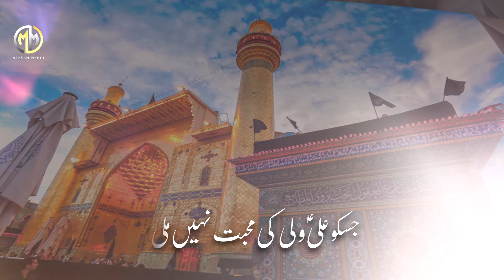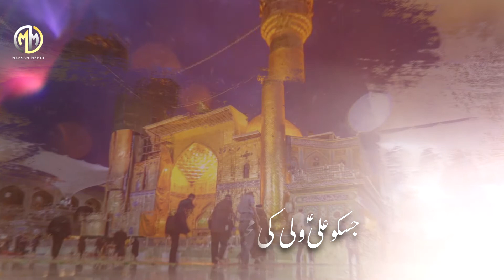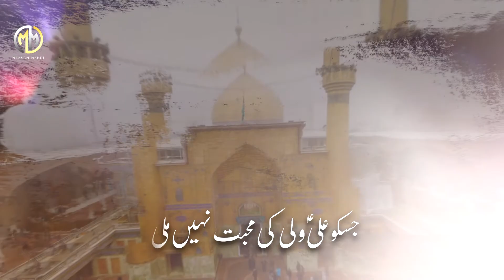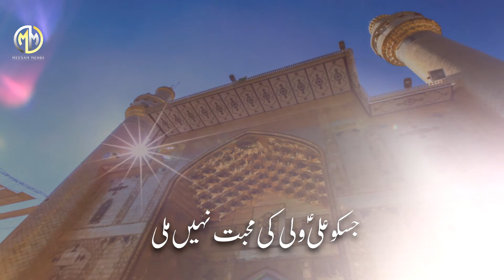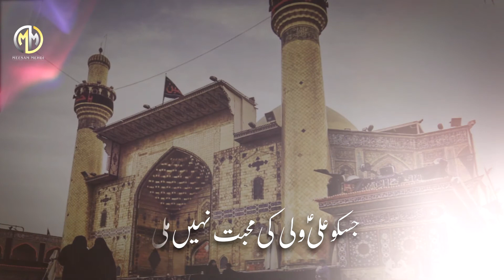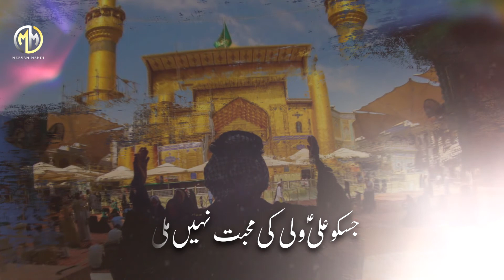Mola Ali a.s Manqabat | Jis Ko Ali Wali Ki Muhabbat Nahi Mili | Syed Meesam Ali Mehdi | 2020/1441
Bismillah...

Mola Ali a.s Manqabat (1st Rajab 1441). A gift to all momineen from Syed Meesam Ali Mehdi.

Video info :-

Manqabat Title | Jis ko Ali (as) wali ki muhabbat nahi mili
Reciter, Poetry and Composition | Syed Meesam Ali Mehdi
Vocal Recording | Soundflower Studio UK
Audio Master & Mixing | ODS Karachi
Videography | Layth Studio UK
Video Editing | The Focus Studio (Safdar Kaleem)
Graphics | The Focus Studio (Minhaj Ahmed)

Alhamdulillah the Mola Ali a.s Manqabat in honour of Imam Ali(as) is available to share to all momineen. Please listen and share. JazakAllah.

► Listen to previous Manqabat HERE :-

**Manqabat Lyrics**

Jis ko Ali (as) wali ki muhabbat nahi mili
Shohrat agar mili hai to izzat nahi mili

Zainab siwaye tere zamanay mein bil-yaqeen
Beti koi bhi baap ki zeenat nahi mili

Darwaza-e-Batool pe Jibreel ruk zarra
Fizza se le jo tujh ko ijazat nahi mili

Us se koi ghareeb ziyada nahi mila
Jis ko gham-e-Hussain ki doulat nahi mili

Khaki bashar ki madha sarayi main kya karoon
Madh-e-Abu Turab se fursat nahi mili

Lanat main kyun na bhejoon nusairi pe raat din
Haider se ishq rakh ke bhi jannat nahi mili

Khaliq ne khuld bakhshdi Mola ke zikr par
Lekin abhi in ashkon ki qeemat nahi mili

Meesam chuna gaya hai jo is zikr ke liye
Is se bari koi bhi sa'adat nahi mili